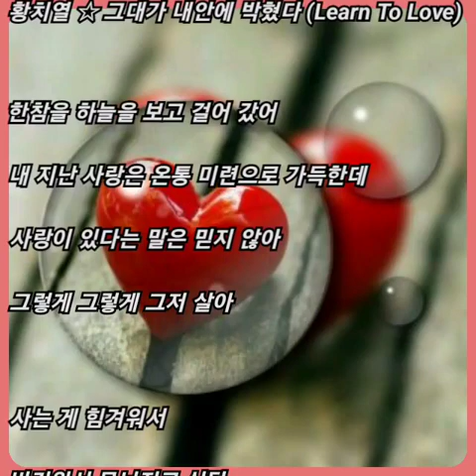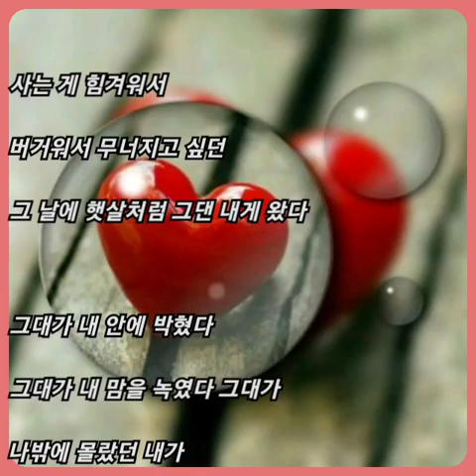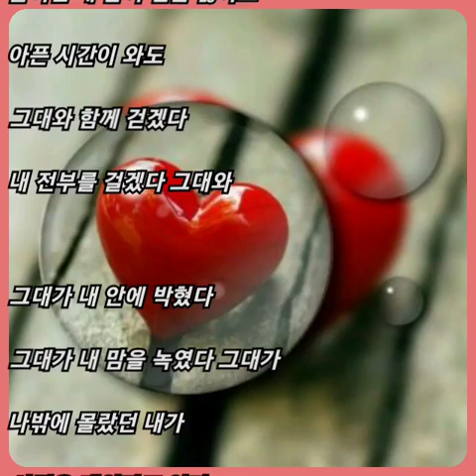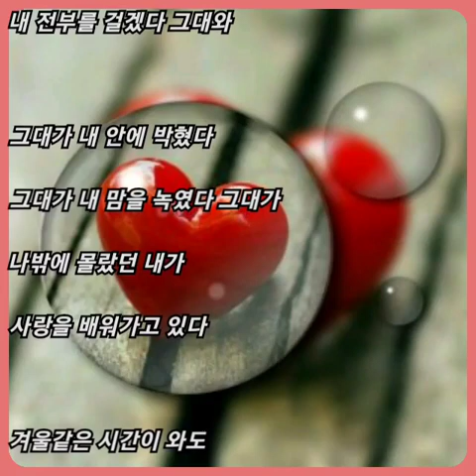황치열 ☆ 그대가 내 안에 박혔다 (Learn To Love)